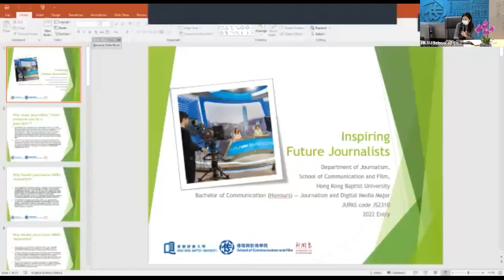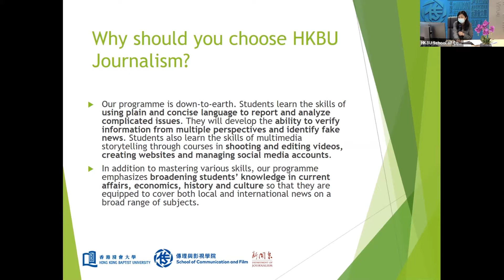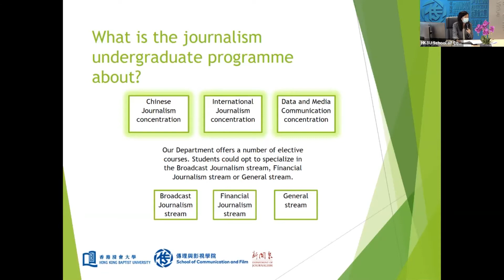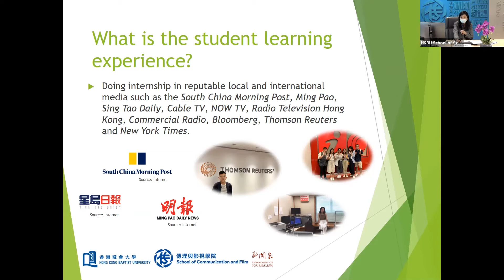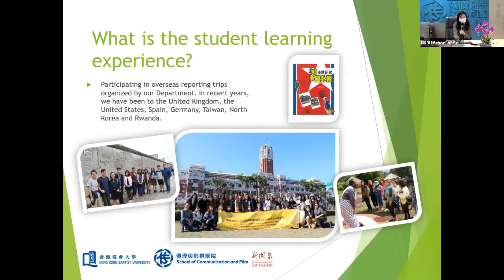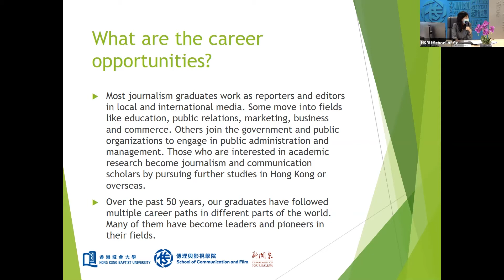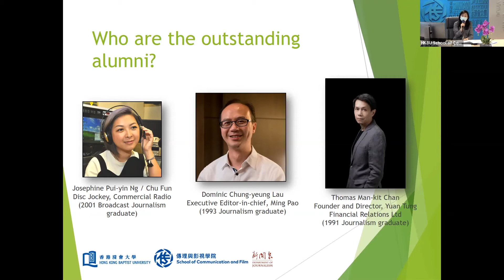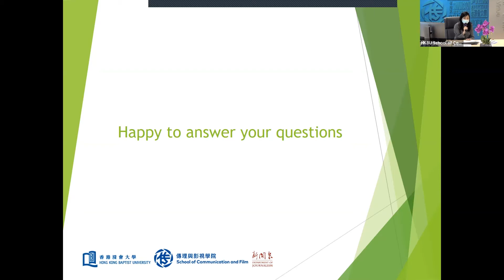Information Day 2021-Journalism Programme Briefing (JS2310)